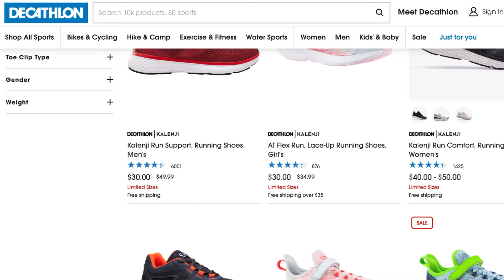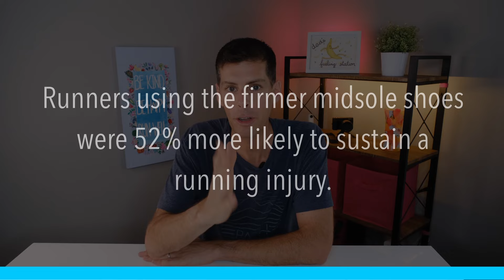THESE RUNNING SHOES WILL INJURE YOU! Plus the run vlog #63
🌱Videos are posted at least twice a week, on Monday and Friday. I talk about all things running: training tips, gear reviews, races, and the general life and training of a runner.

Most of my videos inside are shot on the Fujifilm X-S10. While out and about running, I use the Insta360 One X2, the Insta360 Go 2, and the GoPro HERO10.

Running:
💥💥Shoes:💥💥

💥💥Smart watch💥💥
Mobvoi TicWatch Pro 3 Ultra

💥💥Headphones💥💥
Apple AirPods Pro
Shokz OpenRun Pro

💥💥Hydration💥💥
Hydration pack (Nathan VaporAir 7L)